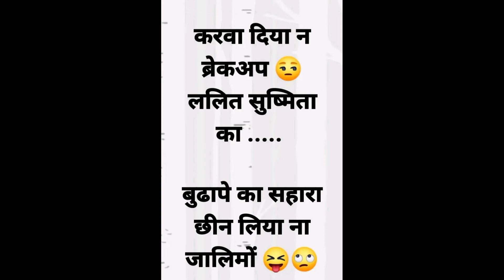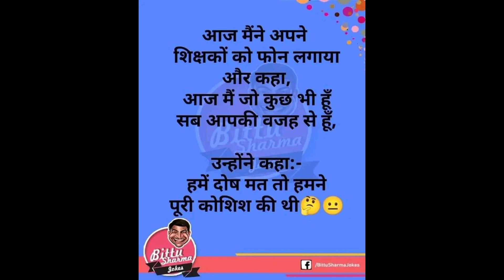funny 🤣 memes !! best funny memes!! hilarious memes !!funnymemes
best memes!! best funny images😁 !! best funny memes 😂😂

please enjoy the video my intention is not to hurt anyone I made this video just for fun purpose still anyone got hurt then I am sorry 😐

more tags:
new memes
new trending memes
best funny memes
funny images
hot images
funny qoates
new memes